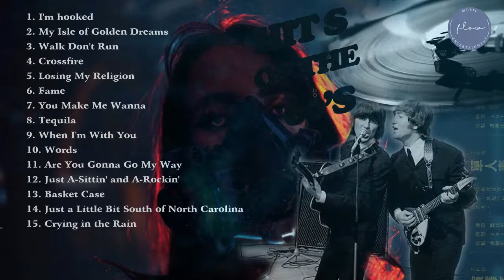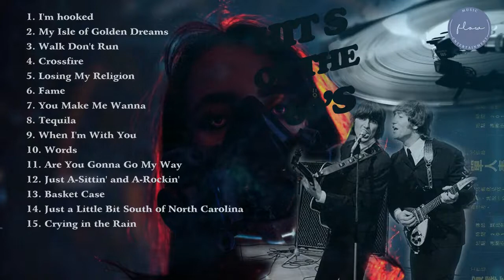Super Oldies Of The 50's|Best Oldies Songs Of 1970s|Oldies 50's 60's 70's Music Playlist 2021/06/17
Oldies Songs that Turn Back the Clock Oldies But Goodies Of All Time 80s Greatest Hits Album
Golden Love Songs ​oldies but goodies Top 20 Best Classic Rock Of All Time Oldies 50's 60's 70's Music Playlist